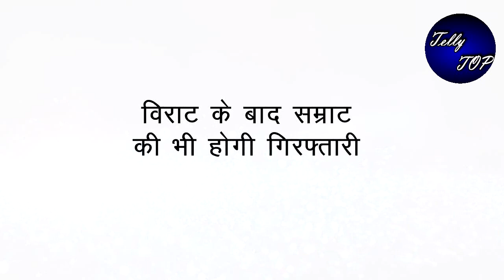GHKKPM || विराट के बाद सम्राट की भी होगी गिरफ्तारी, मिलेगी कड़ी सजा